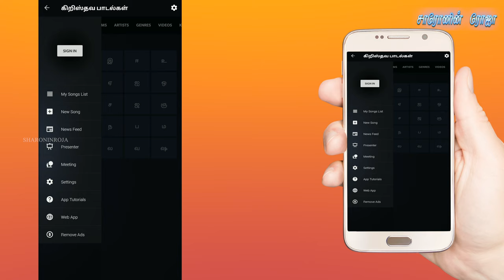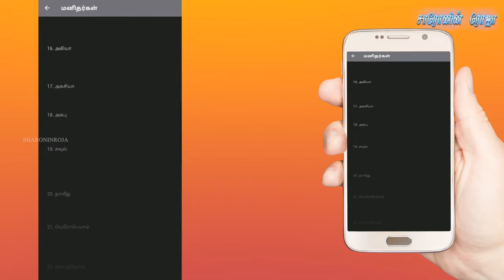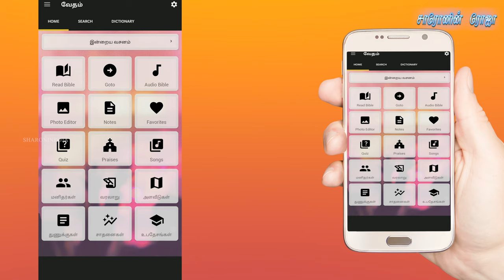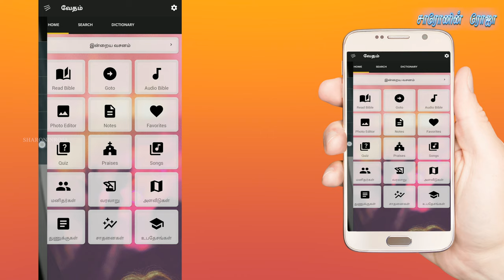#11 Christian Literature - Vedham (வேதம்) | Bible Tutorial | OnlineBibles.org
App Features:
* Daily Verse
* Search made easy now
* Audio Bible
* Photo Editor
* Bible Quiz
* Notes with advanced options
* Bookmarks options
* 1000 Praises

* Articles about:
- - Book History
- - Bible Personalities
- - Bible History
- - Bible Scales
- - Bible Snippets
- - Bible Records
- - Sermons.

Team :
Ps. Beviston

UPI : apamission@indianbank
UPI : samsolomonprabu@ybl
UPI : samsonsocrates@sbi